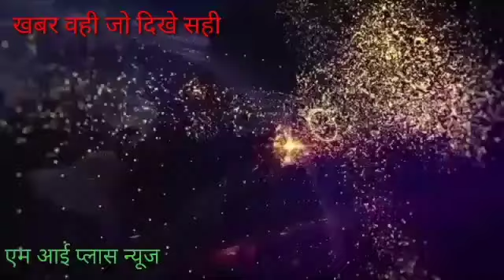जहानाबाद से बड़ी खबर दिनेश कुमार की रिपोर्ट